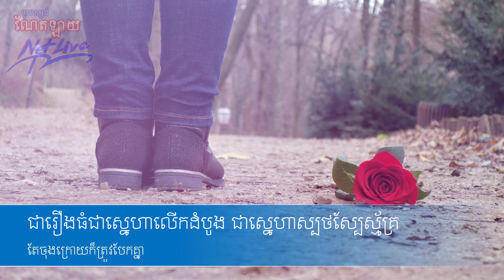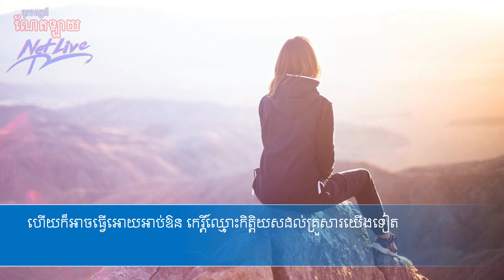កុំដោយសារស្នេហាធ្វើបាបខ្លួនឯង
Don't because love hurts yourself

If we are passionate about love and we are not afraid to be ashamed, we must face it
If we think it's a small thing, it's over
Broken down by his love affair, he often harmed himself.
Mindfulness.

Hope you learned idea from this video to encourage you.

Commentary : Ms. Sreylen
Prepare : Mrs. Sreylen
NetLive TV